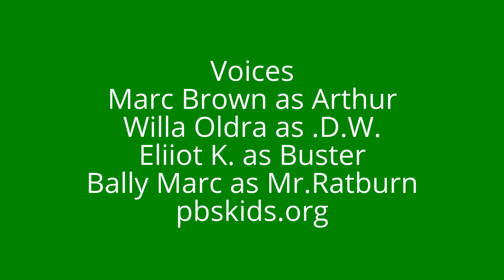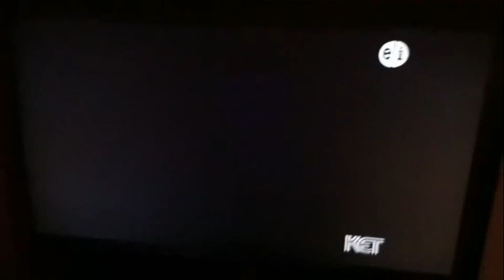Arthur PBS Funding and Ending NEW LOGOS! Treehouse TV and Nelvana Limited (2014)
They have new logos called Treehouse TV and Nelvana Limited!